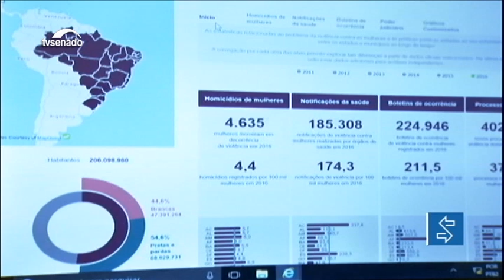Agressor poderá ter de ressarcir SUS por custos com vítima de violência doméstica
O Plenário aprovou nessa terça-feira (19) projeto que deve obrigar o agressor a pagar o Sistema Único de Saúde (SUS) pelos custos para atender a mulher vítima de violência. Confira outros projetos que estão em tramitação no Senado neste mês da mulher.